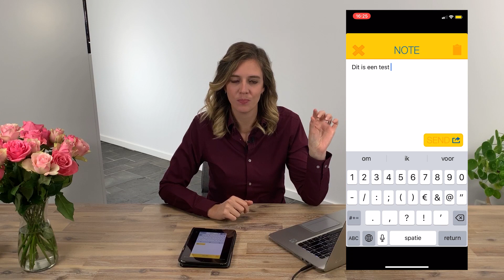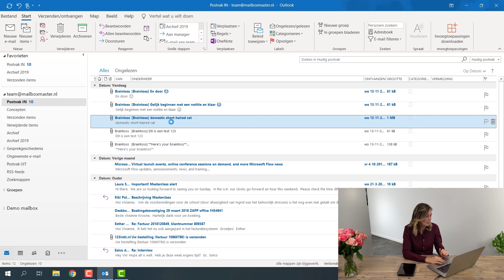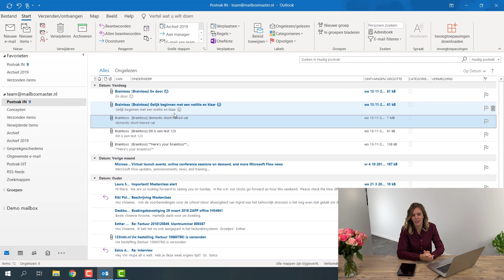💡 Braintoss 💡 | Handiger dan een mailtje aan jezelf | Hoe werkt het? (met live voorbeelden)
Stuur je wel eens een mailtje aan jezelf? Bedenk je onderweg wel eens een to do die je echt niet mag vergeten, een note-to-self, een goed idee of een foto die je snel in je mailbox wil hebben?

In deze video laat Vivianne zien hoe je met de Braintoss app veel sneller dit soort to do's en ideeën vastlegt, dan met een Mail of Outlook app. Met Braintoss leg je super snel je gedachten vast en bespaar je jezelf veel tijd en moeite. En dat allemaal in 1 app!

Vivianne legt je uit:
👉 Wat is Braintoss?
👉 Wat kun je met Braintoss en hoe werkt het?
👉 Waarom dit één van haar favoriete tijdbesparende apps is

***Over Mailbox Master***
In de video's op het kanaal van Mailbox Master deelt Vivianne Kroone tips & tricks over hoe je nog handiger met je e-mail, werk en tijd kunt omgaan. Vivianne traint bedrijven van de directie tot de assistenten in mailbox management, het organiseren van je werk, overzicht houden, prioriteiten stellen, plannen en andere productiviteit tips en tricks. Zo vindt je op dit kanaal ook podcasts over slim omgaan met je mailbox en vele video's om slimmer te werken met Outlook.